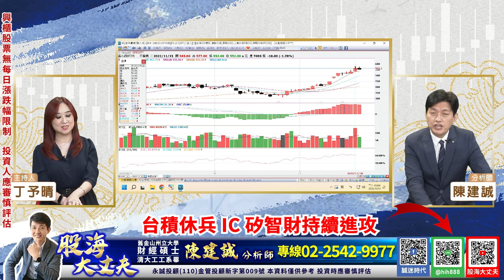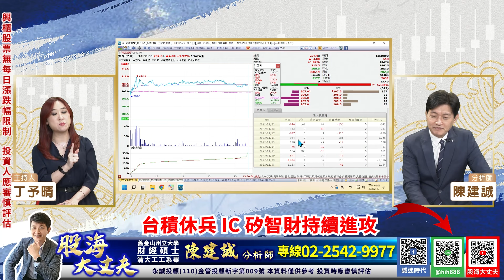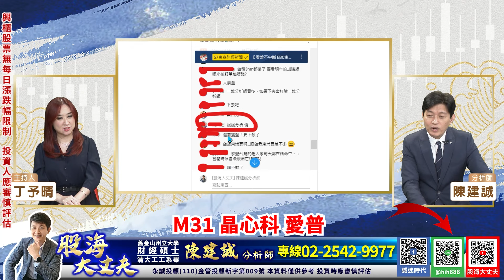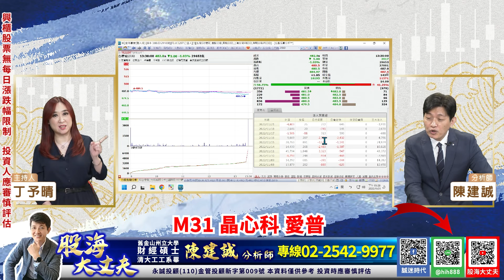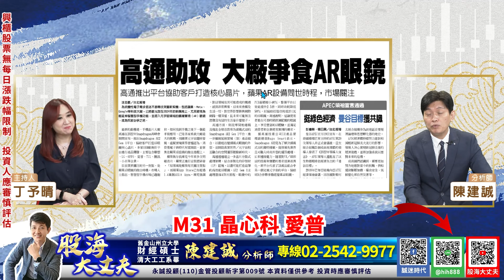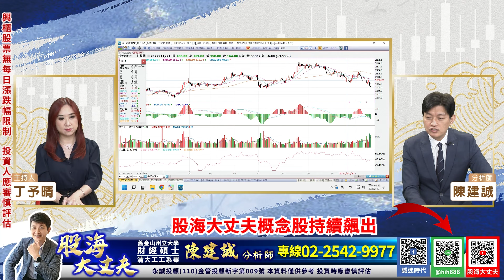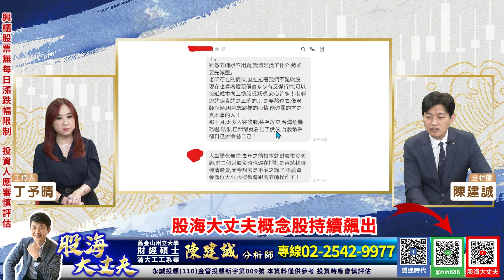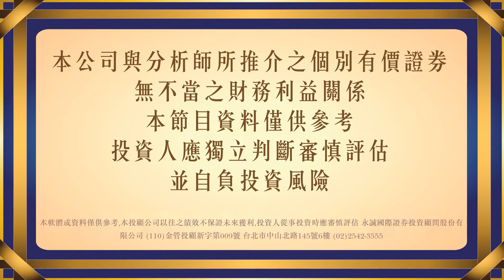台積休兵 IC 矽智財持續進攻 M31 晶心科 愛普 股海大丈夫概念股持續飆出｜20221121｜陳建誠 分析師｜股海大丈夫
台積休兵 IC 矽智財持續進攻
M31 晶心科 愛普
股海大丈夫概念股持續飆出

00:00 節目開始
01:50 台積休兵 IC 矽智財持續進攻
06:40 一週經濟大事
11:50 IC 矽智財持續進攻
18:50 IP股大比拚
34:00 財經新聞解析
41:00 會員真實回饋
55:10 AR/VR解封 + 軍工概念股

30年投資經驗，帶你看見股票市場裡的真刀假劍，從現在開始告別沒有效率的投資方法，股海大丈夫 陳建誠，邀您一起贏向台股。